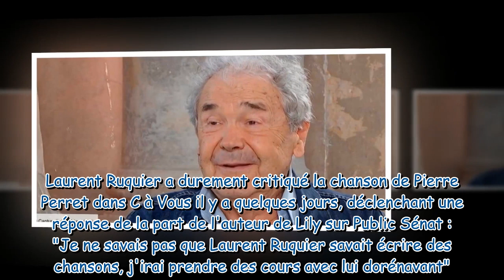Pierre Perret critiqué : sa réponse cinglante au tacle de Laurent Ruquier